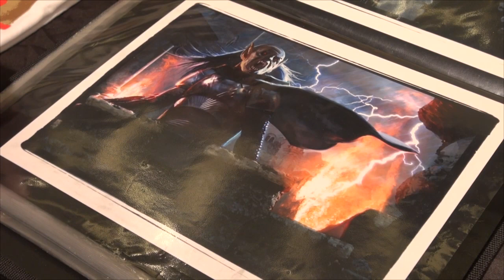Dead Space e Starcraft: intervista a Jason Felix @ Florence Fantastic Festival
Jason Felix è il visionario ideatore di mostri e creature aliene che infestano Dead Space e Starcraft 2; è anche un fumettista e un illustratore di Magic. Scopriamo come la tecnologia ha cambiato la sua carriera.